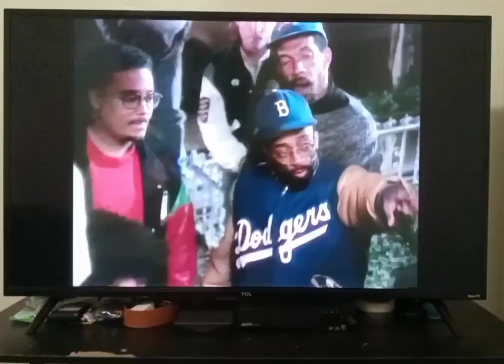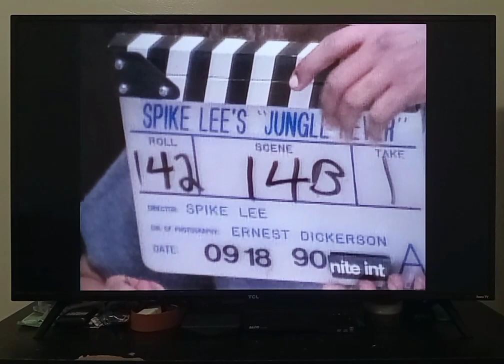Jungle Fever Features DVD